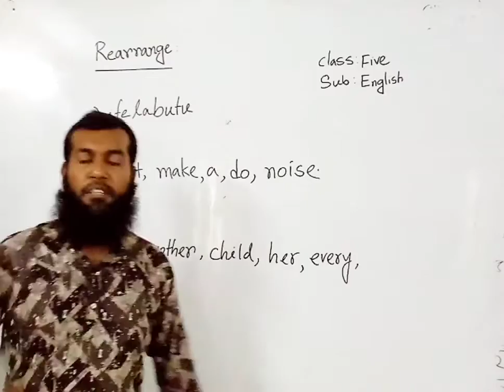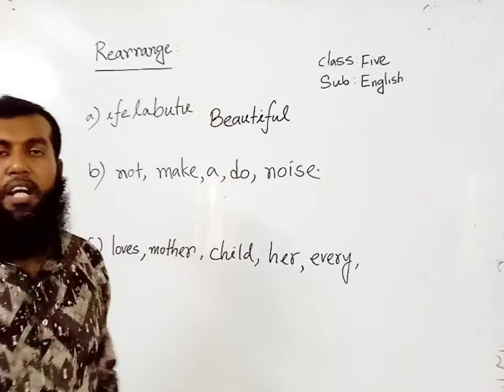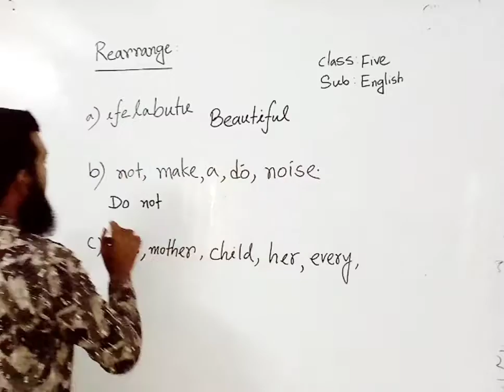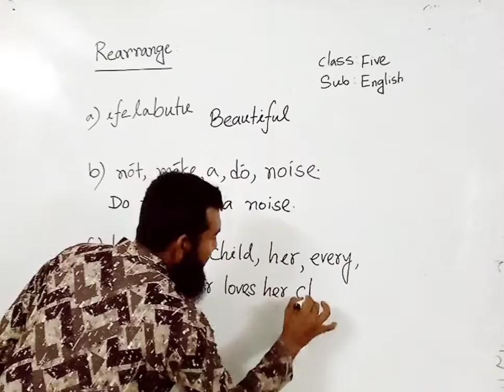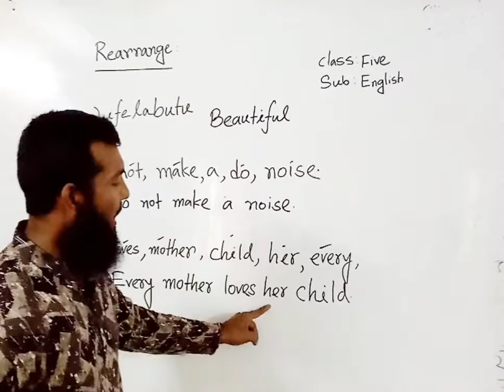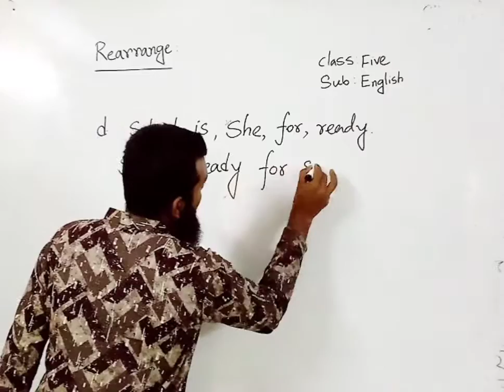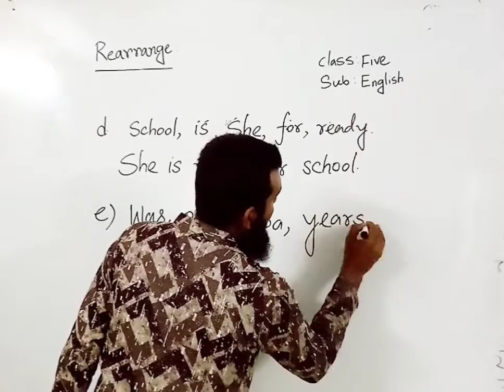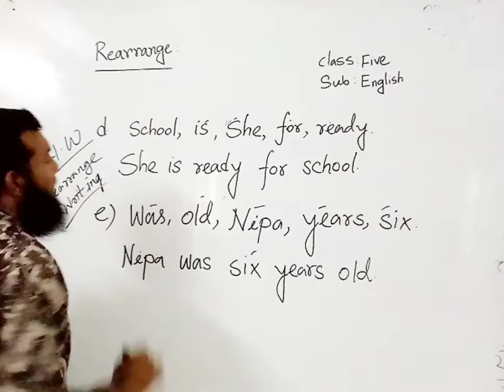পঞ্চম শ্রেণি ইংরেজী Rearrange পার্ট-২